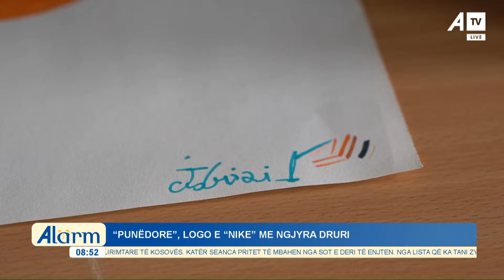"Punëdore", logo e "Nike" me ngjyra druri